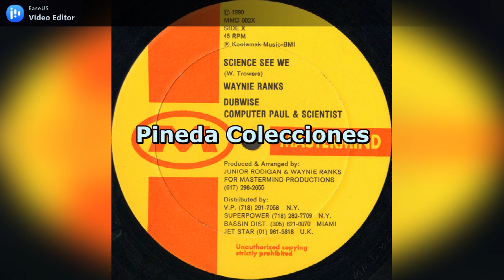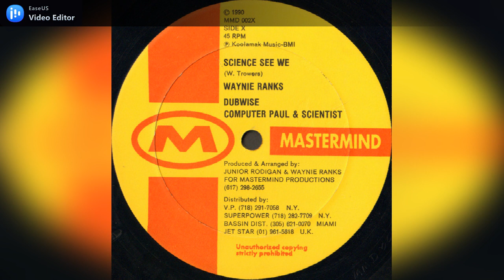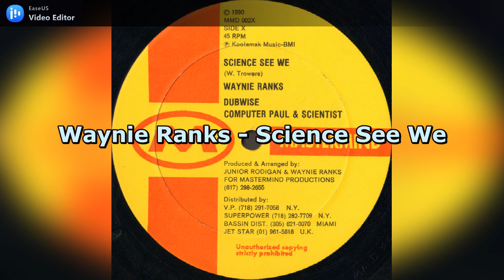Waynie Ranks - Science See We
Label: Mastermind Records